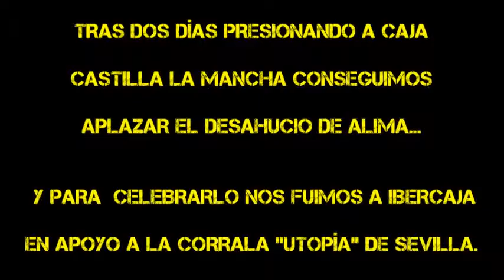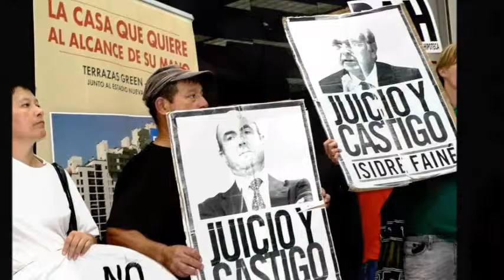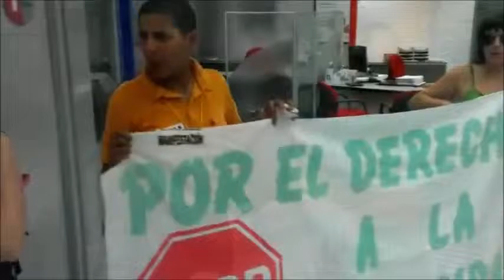PAH Murcia paraliza deshaucio de Alina y ocupa Ibercaja en apoyo Corrala Utopia de Sevilla